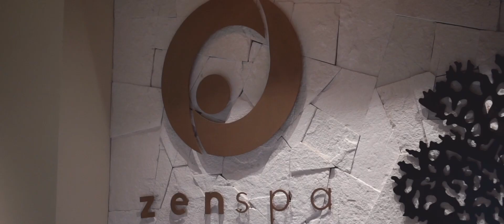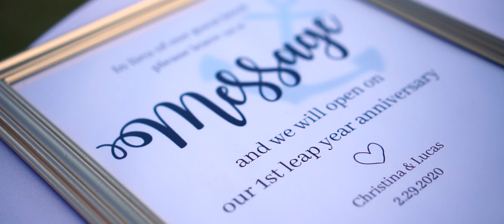Christina + Lucas | Hyatt Ziva Cancun Wedding | Cinematic Wedding Highlights